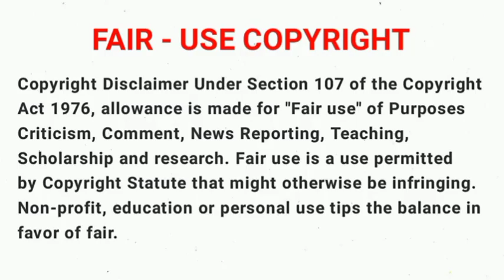Last Dungeon Boonies | Epi 7 | New Mission | TAW | Tamil Explanation | Tamil Anime World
Anime      :   Last Dungeon Boonies  (2021)

Genre      :   Action, Adventure, Comedy, Fantasy and  Over Powered

Season   :    1

Episode  :    7

Language : Tamil

Story Plot:
     Lloyd lives in Kunlun Village with his grandfather and older brother. Years later, he travels to Azami Kingdom where he will be staying with the East Side Witch, Marie, while he takes the soldier exam. Marie almost refuses until he produces a magic crystal, which summons his village chief, Alka, Marie's former master. Alka tells Marie to look after Lloyd. Marie learns that Lloyd, who considers himself to be weak, is actually very powerful. Lloyd defeats a monster attacking Selen, a young girl with a belt around her head. Selen reveals the belt was cursed onto her as a child and was told only great strength would remove it. However, after meeting Lloyd, the belt simply falls off, causing her to fall in love with him. Before the exam, Riho, an ex-criminal turned military cadet, senses Lloyd is extremely dangerous. Selen shows extreme jealousy when Lloyd talks to Riho. Marie reveals Kunlun is by a still undefeated dungeon containing the most powerful monsters in the country, so while Lloyd is considered weak by people from his village, he is probably one of the strongest humans in the world.

     Hi! Everybody welcome back to the TAMIL ANIME WORLD channel.  This channel is fully entertainment videos are telecast in this channel.  Everybody is visible to see videos like anime videos. anime movies, latest anime manga, latest anime Updates, and anime-related videos are explained in Tamil story explanation and reviewed fully without any English.  If you like any kind of anime shows comment to me in the comment box. I will show that anime in fully Tamil anime videos on this channel.